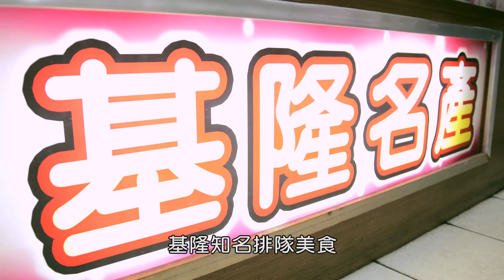20180122金磚牛軋糖品牌篇